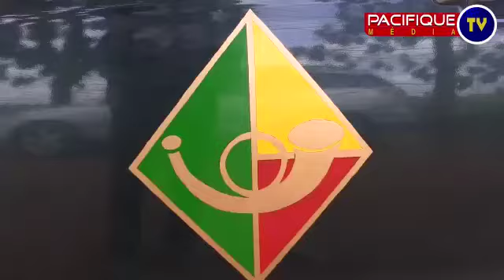Massi: Sept cent hectares sous le feu précoce de la saison 2020.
C'est dans l'optique d'aider et instruire les paysans à la pratique de prévention des feux de brousse, dévastateurs que les autorités à plusieurs échelles ont procédés, conformément aux textes en vigueur, à l'opération feu de brousse précoce dans la commune de Zogbodomey.

Reportage.